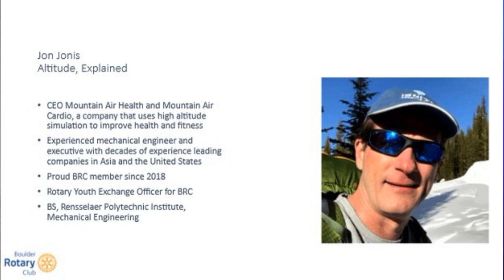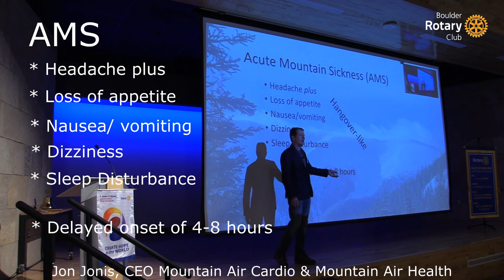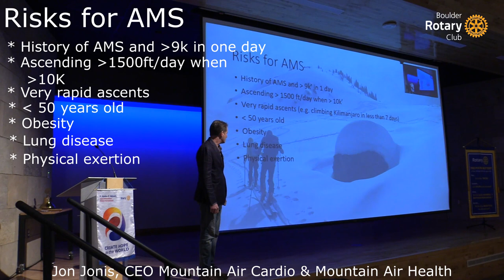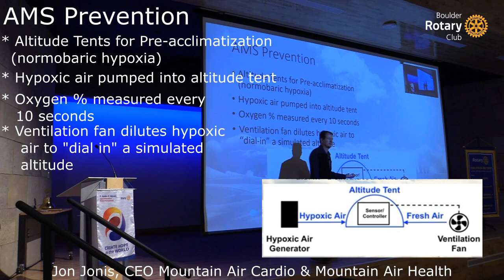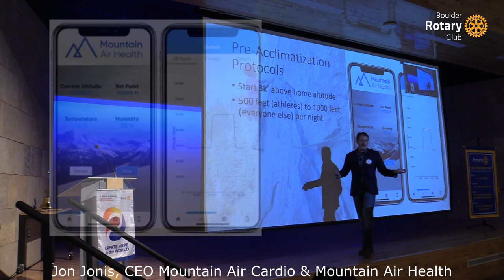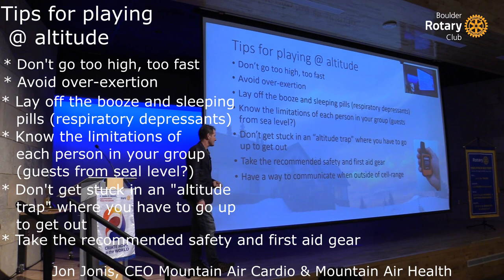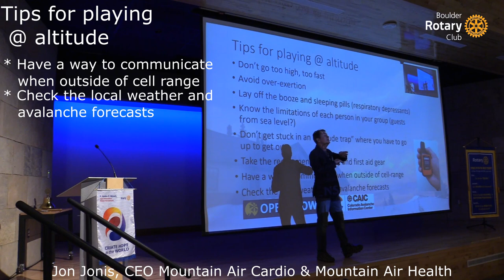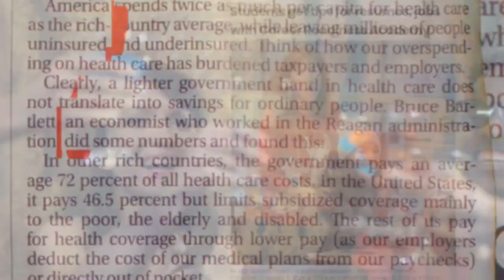01/12/24: Boulder Rotary Club Friday Program- Jon Jonis Altitude Explained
Friday, January 12th, 2024, BRC’s Jon Jonis gave a "nerdy talk about altitude, physiology, and some of the body's responses to hypoxia (altitude). Also, how to identify and mitigate the symptoms of acute mountain sickness at altitude."

Jon is an outdoor enthusiast and engineer who is using these skills to design products that trigger a physiological response leading to improved cardio, increased metabolism, reduced appetite, and weight loss. He is CEO of Mountain Air Cardio, geared towards athletes and mountaineers, and Mountain Air Health, targeting weight loss interests.

To learn more about Boulder Rotary Club, you can visit our or join us for a Friday meeting at the Boulder JCC or on Zoom- details and links on the website.

The views, opinions and statements expressed by the presenter(s) do not necessarily reflect the views, opinions or beliefs of members of Boulder Rotary Club, it’s volunteer leaders or Rotary International.